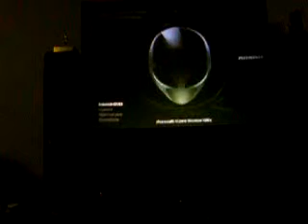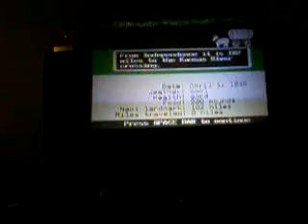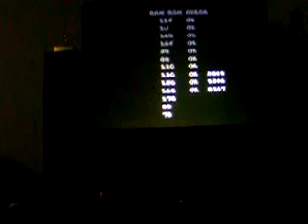Modded XBOX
Just showing.